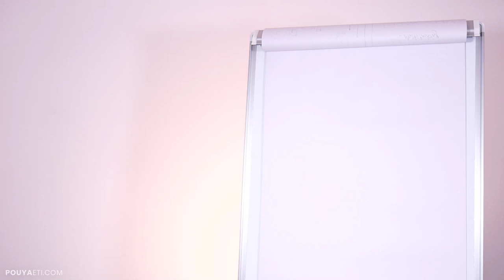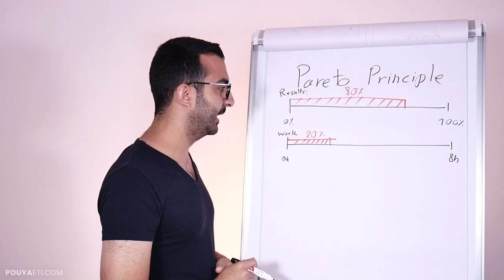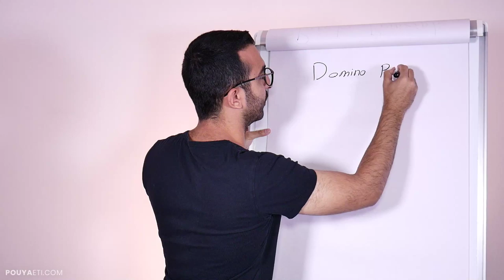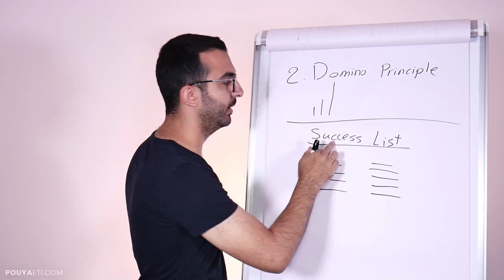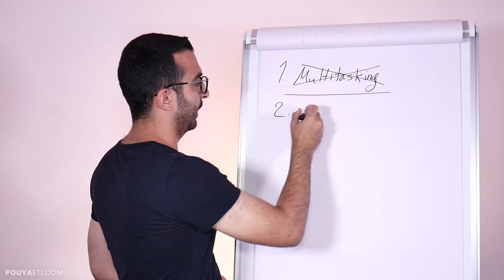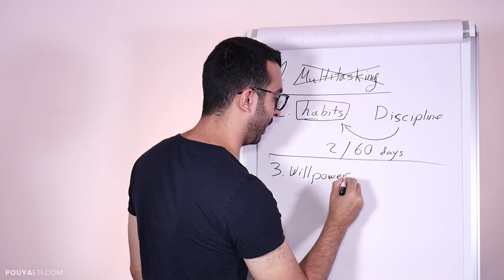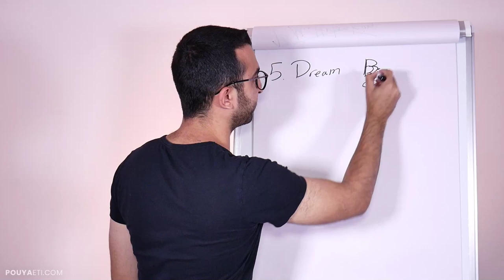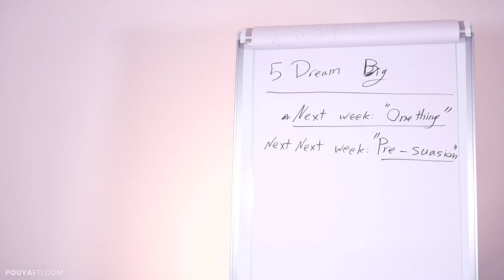One Thing by Gary Keller - VIP Live Call 2